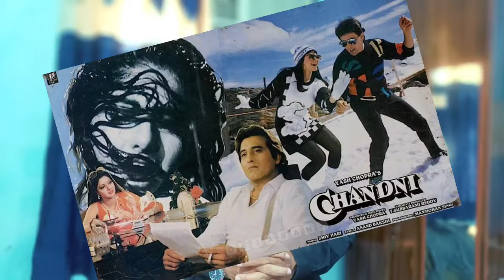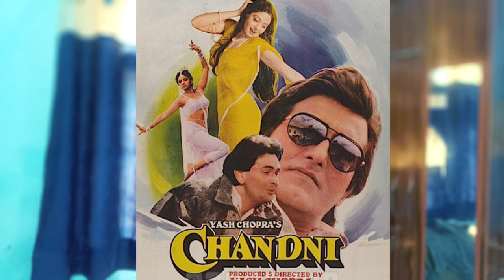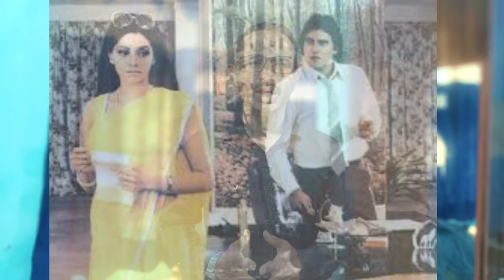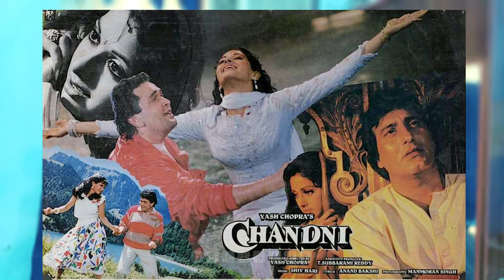Suresh Wadkar Aur Anupama Deshpande Ke Gane Ne Sabka Dil Jita Tha | Film Bani Thi Blockbuster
Aaj ke is video me main baat kar raha hoon Bollywood director Yash Chopra ki ek film ki jisme Rishi Kapoor, Vinod Khanna aur Shri Devi me kaam Kiya tha naam Tha Chandni ye film 1989 me release Hui thi... singer Suresh Wadkar ne ek eisa gana gaya tha jisko aaj bhi pasand Kiya jata hai.. lagi aaj sawan ki phir wo khadi hai... jise likha tha Anand Bakshi ne music diya tha shiv Hari ne..
yash Chopra ki film Chandni me vinod Khanna ne kuch alag tarhan ka rol Kiya tha.. jise logon ne sar ankhon par bithaya tha..

kya tha saara Qissa yehi sab bataya gaya hai is video me.